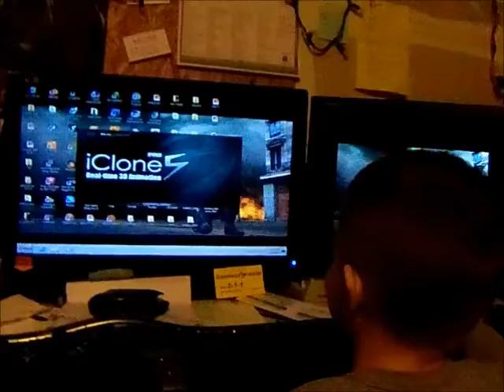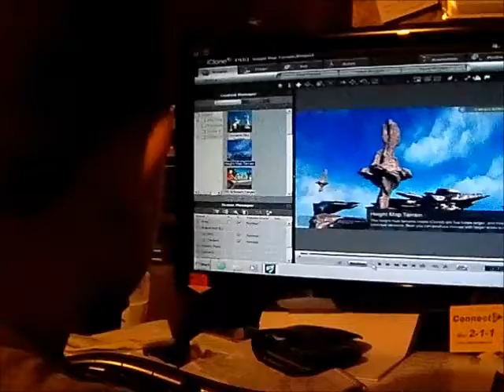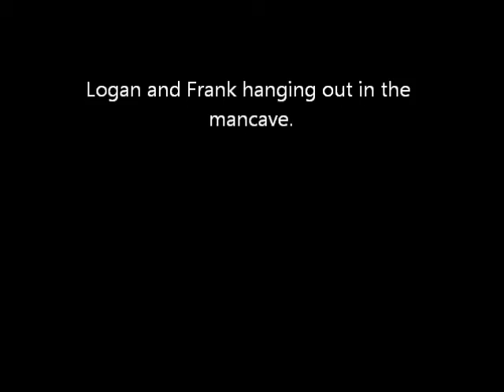hanging out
taking a break from trying to fix pc.